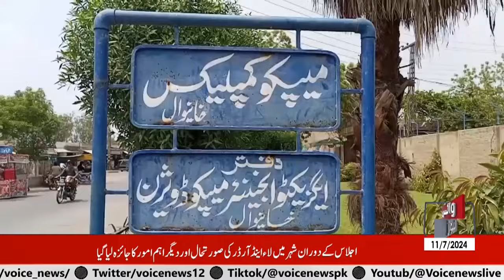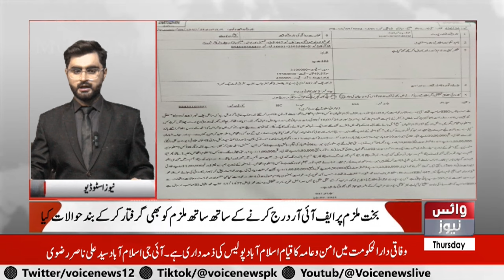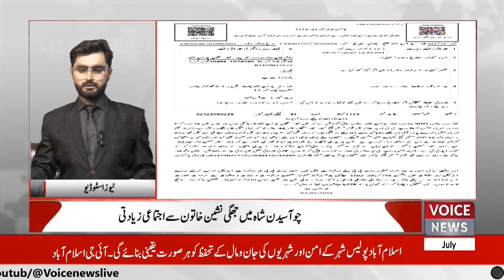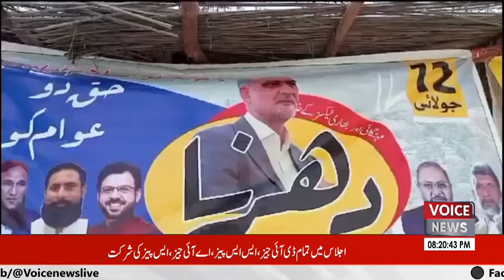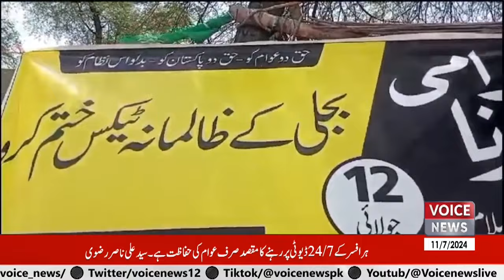| Voice News BULLITTEN || 10-07-2024